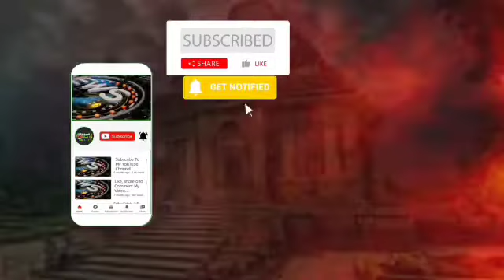ନିର୍ବାଚନ ମୈଦାନ ରେ | ଘଟଗାଁବ୍ଲକ ମନୋହରପୁର ପଞ୍ଚାୟତ ସରପଞ୍ଚ ଆଶାୟୀ ପ୍ରାର୍ଥୀ ଶ୍ରୀ ଦୁଃଶାସନ ନାୟକ